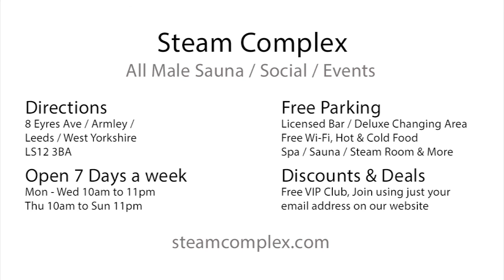Steam Complex Location & Facilities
The North of England's premier members only all male sauna, social and events complex.

We are located just under two and a half miles from Leeds city centre and accessible from all the major motorway networks and public transport services.

8 Eyres Ave,
Armley
Leeds

LS12 3BA